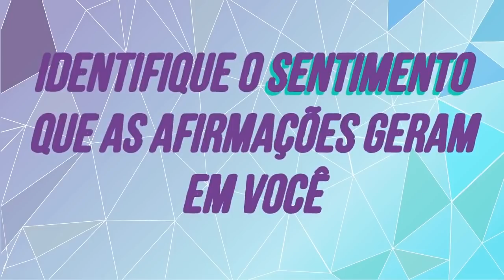Reprogramação Mental para RIQUEZA